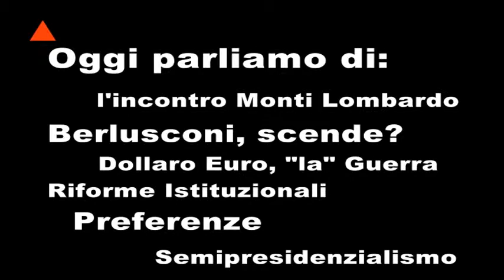Il punto dell'On. Enrico la Loggia sulla Questione Sicilia, sull'Euro, su Berlusconi e sulle Riforme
Debutta un'altra "mente attenta" sulla nostra testata, l'Onorevole Enrico La Loggia.
Con lui, oggi, parliamo di:
    L'incontro Monti Lombardo
Berlusconi, scende in campo? Ma è poi mai andato via?
      Dollaro Vs Euro, la "Guerra dei Mondi"
Riforme Istituzionali: SemiPresidenzialismo, Preferenze, ed una Sinistra che s'infiamma